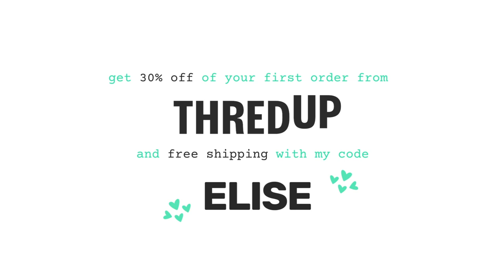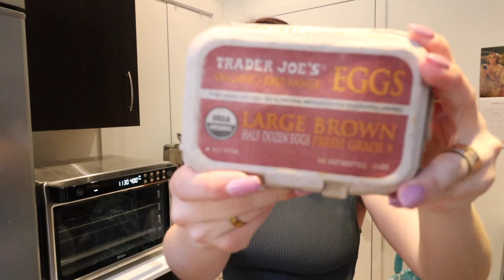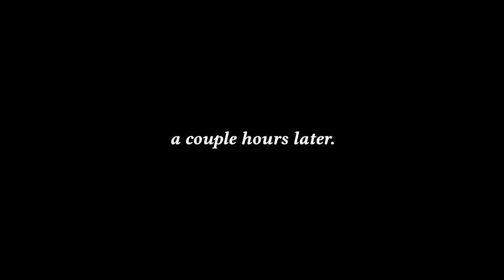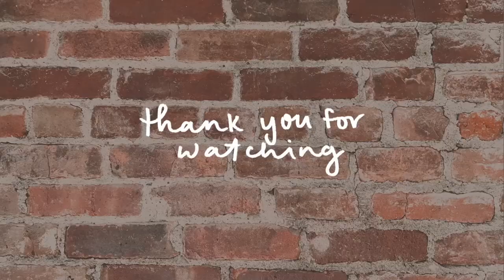life isn’t always exciting - and that’s okay. [a vlog]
Timestamps:
00:00 - welcome / a very peaceful & routine morning
01:11 - life isn’t always exciting, and that’s ok.
03:16 - lil haul ft. thredup ♡
07:27 - grocery shopping
07:43 - grocery HAUL!
11:33 - ~in a meeting~
12:00 - making dinner (in the crock pot, 4 hours early lol)
13:46 - reading ツ (currently: The Silent Patient)
15:38 - dinner is ready. (taste test)
19:07 - a chill night (shower, cleaning, relaxing)
20:25 - only the real ones will watch this.

This video is about day in my life, day in the life,